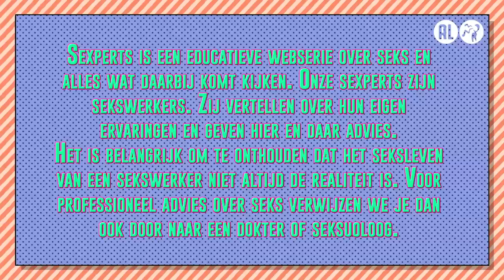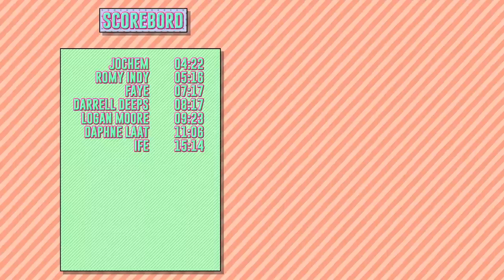Let op haar reactie | SEXPERTS over BEFFEN #7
In Sexperts delen verschillende sekswerkers elke woensdag om 17:00 uur hun mening en ervaring op het gebied van seks. Ze zijn loslippig over wat zij allemaal hebben meegemaakt tussen de lakens en geven spicy tips en tricks. Klaar voor seksles? Deze aflevering zijn onze sexperts Lisa Stevens, Sofie, Jochem, Daphne Laat, Gekke Petertje, Logan Moore, Romy Indy, Thomas en Darrel Deeps aan het woord. Ze hebben het over beffen.